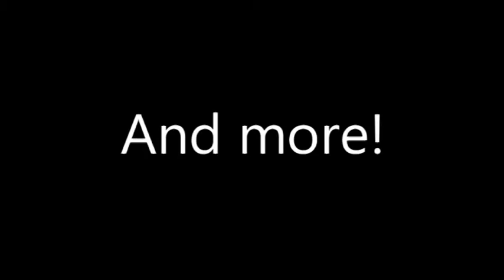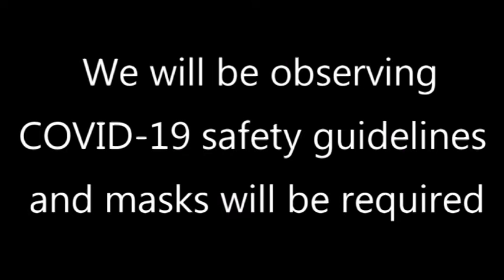Zone promo 2020